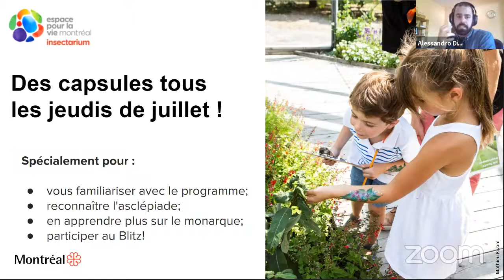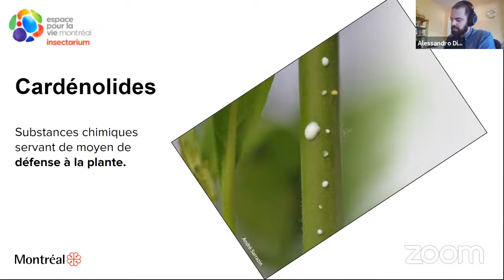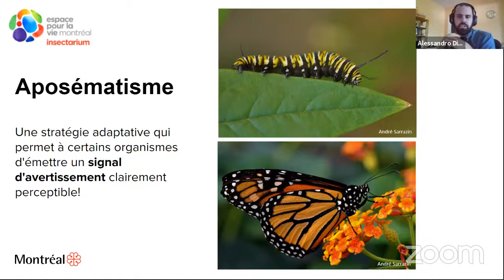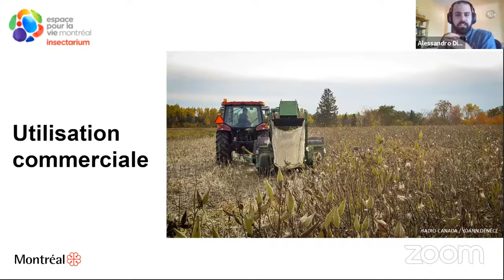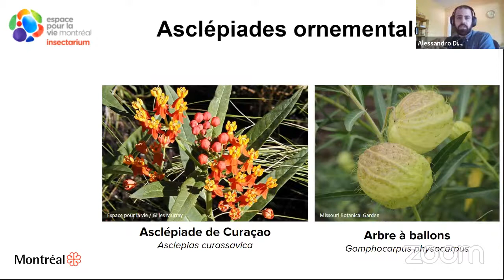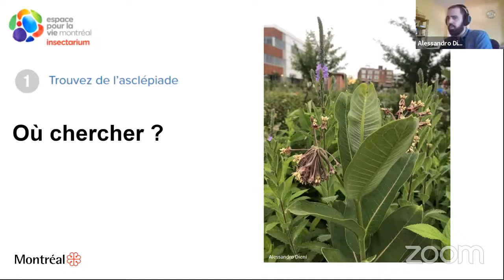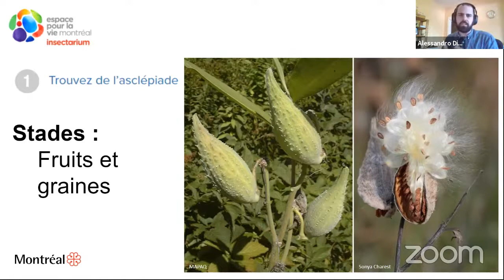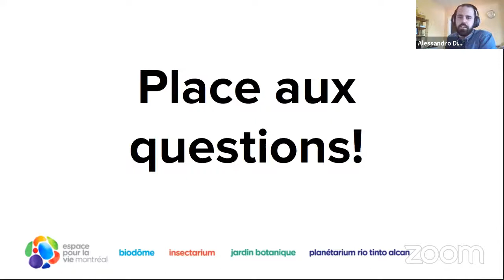Capsule Mission monarque | 2 - L'asclépiade, plante hôte du monarque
Blitz international de suivi du monarque!
Vous souhaitez contribuer à cet événement nord-américain? L'équipe du programme Mission monarque vous propose une série de capsules en direct pour vous permettre de prendre part à ce Blitz et, ainsi, aider les chercheur.euse.s à amasser de précieuses données, essentielles à la recherche scientifique pour la sauvegarde du monarque.

Dans cette deuxième capsule, apprenez en plus sur l'asclépiade, la plante hôte du papillon monarque. Nous discuterons des diverses espèces d'asclépiade présentes au Québec, de leurs caractéristiques et de son importance pour la survie du monarque.

À l'animation : Alessandro Dieni, coordonnateur du programme Mission monarque.